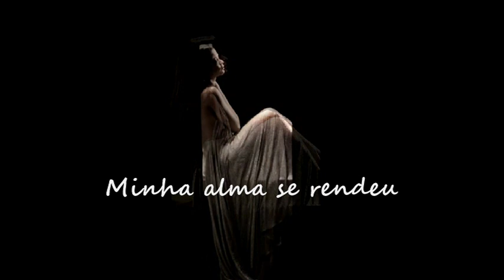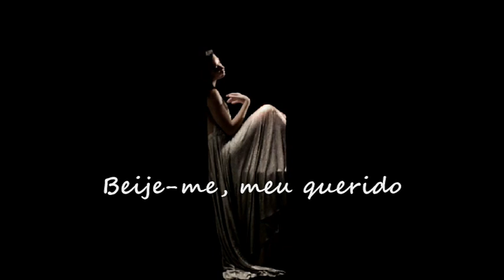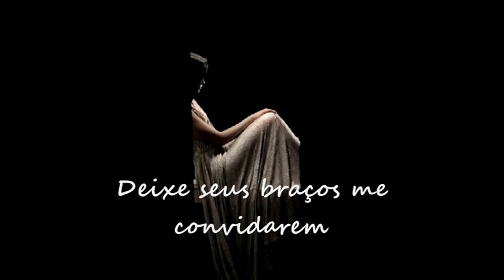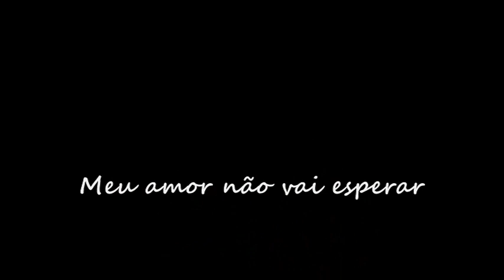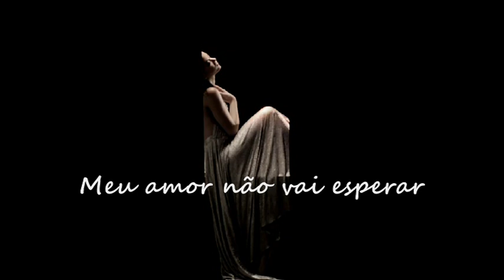It's Now Or Never --- Jheena Lodwick --- trad.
Composição: Eduardo di Capua, Aaron Schroeder & Wally Gold